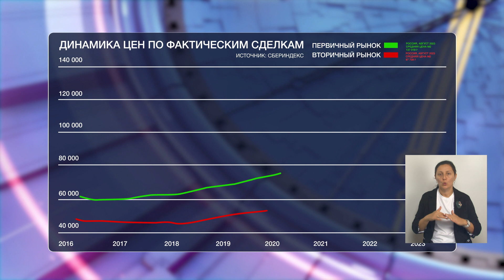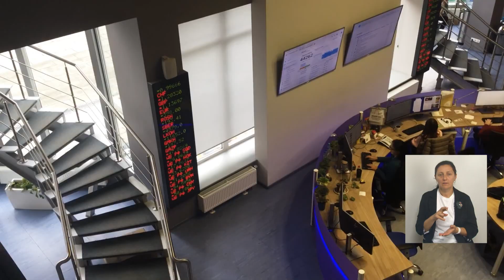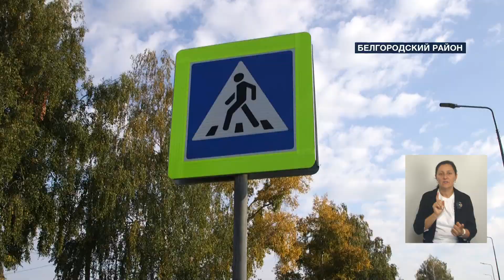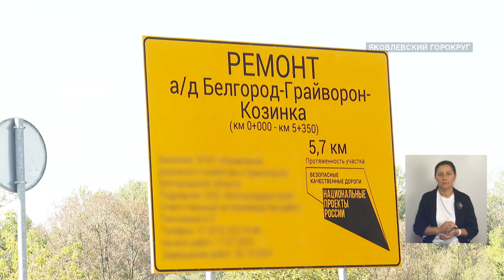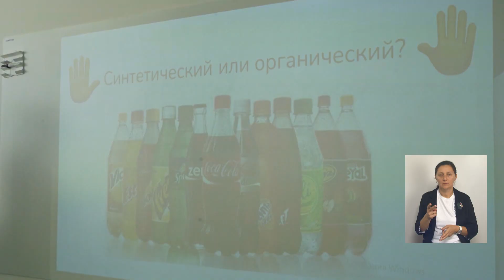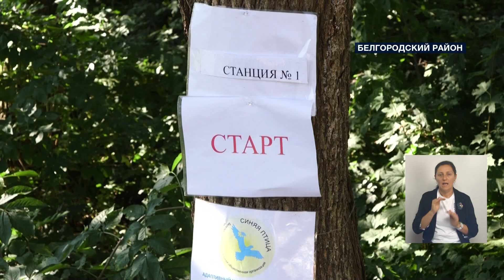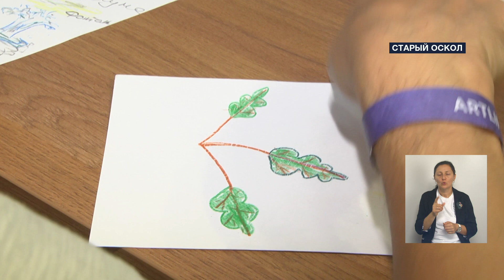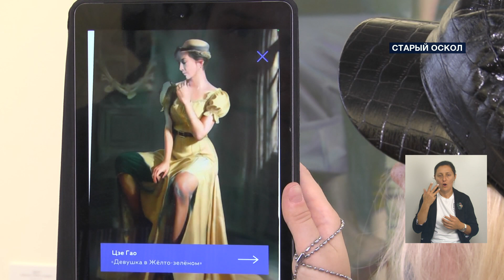«Такой день». Белгородские новости (выпуск 19.09.23)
Уроки безопасности в школах, ремонт участка трассы Белгород-Грайворон-Козинка, завершающий сезон поход в адаптивном клубе пешего туризма, открытие в Старом Осколе международного интерактивного проекта, посвящённого современному искусству ARTLIFE FEST TOUR 2023

Об этом и не только в объективах наших съёмочных групп